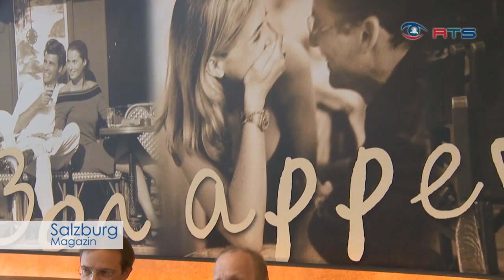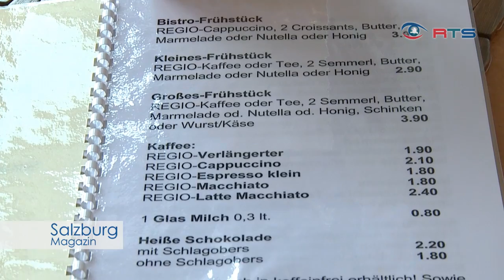Barrierefreies Einkaufen bei Spar